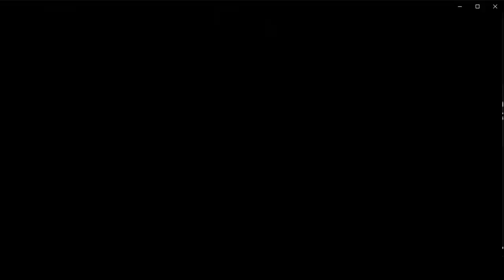Reflective 60-100 (Progress #1) (Hardest Part)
new hardest